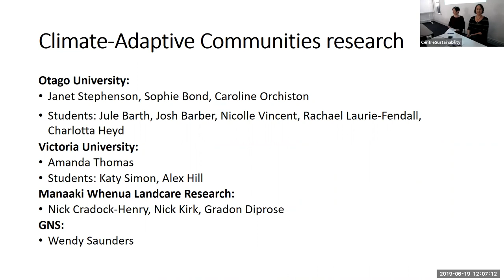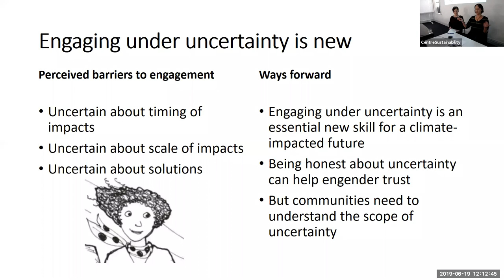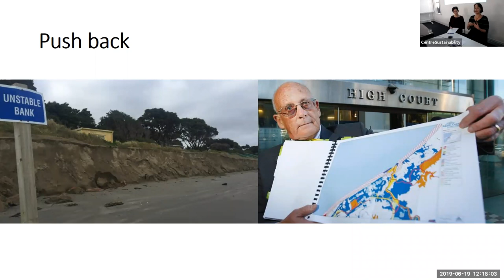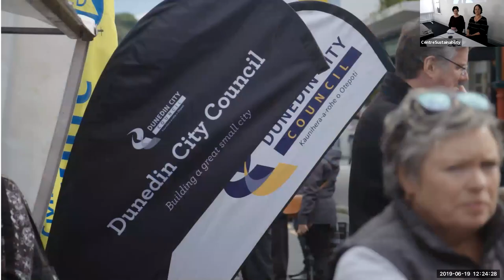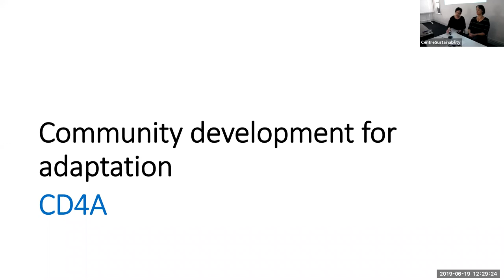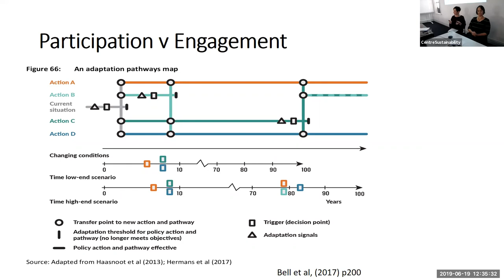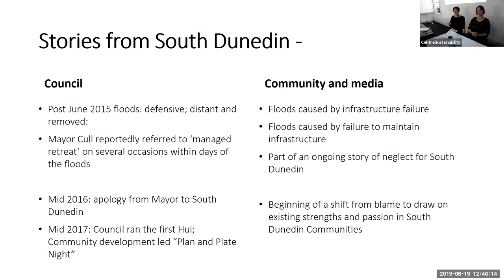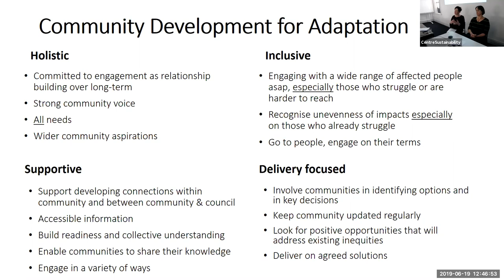Deep South Challenge Seminar 12: Janet Stephenson and Sophie Bond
"Community Development for Climate Adaptation"

More and more of New Zealand’s urban settlements are likely to be impacted by climate hazards such as coastal erosion, flooding and rising groundwater levels. Affected communities will face physical, social, financial and emotional challenges.

To minimise suffering in our communities as we adapt to climate change - and to adapt successfully - local authorities will need to adopt new approaches to engagement with communities. We invite you to participate in our next Deep South Seminar, with Janet Stephenson (University of Otago), who leads the project, "Climate adaptation, vulnerability and community well-being."

This seminar reflects on some of the research findings of the Climate-Adaptive Communities project, which draw on stories and insights shared with the research team by community members, iwi members and council staff.

The team's early findings suggest that the way councils engage with their communities about climate change impacts must necessarily be different from 'ordinary' engagement processes.